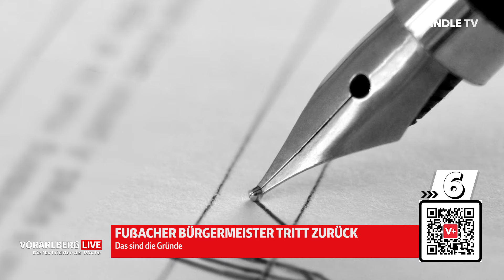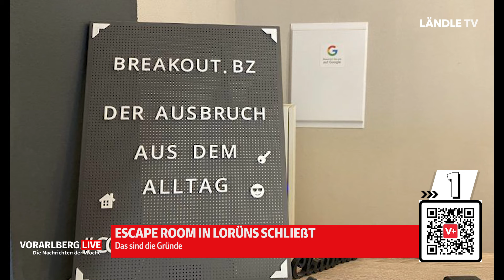Vorarlberg LIVE mit "Woodrock Festival"-Mitorganisatorin Jasmin Wachter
Vom 11. bis zum 13. Juli wird in Bludenz wieder beim "Woodrock Festival" gefeiert. Organisiert wird die Veranstaltung von Villa K., Offene Jugendarbeit Bludenz. Mitorganisatorin Jasmin Wachter spricht in "Vorarlberg LIVE" über die letzten Vorbereitungen und warum das Wetter keine Rolle spielt.